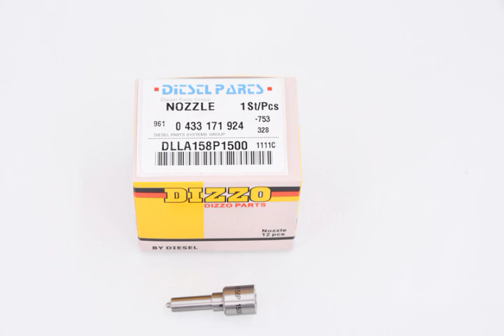0 433 171 924 DLLA158P1500 Common Rail Fuel Injector Nozzle for 2006-07 Chevy GMC Duramax Bosch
Diesel Common Rail Fuel Injector Nozzle 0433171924 DLLA158P1500 for 2006-07 Chevy GMC Duramax LBZ LLY 6.6L 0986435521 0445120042
Tina Chen
CERTIFICATION ISO9001:2015 RÉUSSIE.
Offer common rail injector for bosch,denso,CATERPILLAR replacment,unit injector,Unit pump, etc, stable quality and perfect afer sell serivce. The products are quality assured to ISO9001: 2015